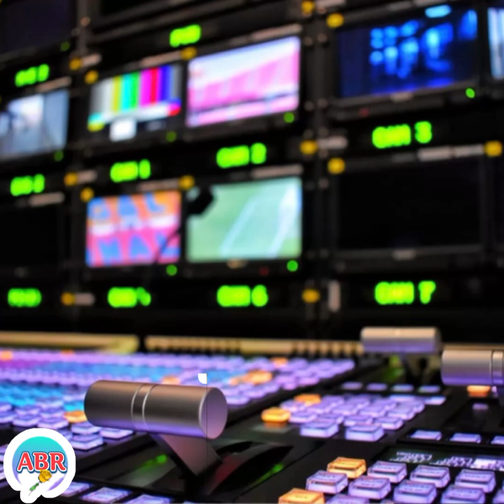ANDREW HOLNESS SPENDS BIG MONEY $7.4 MIL💰😱+ MASSIVE MANHUNT FOR WANTED MEN👮🏽‍♂️🚔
KEEP SUPPORTING👍🏽